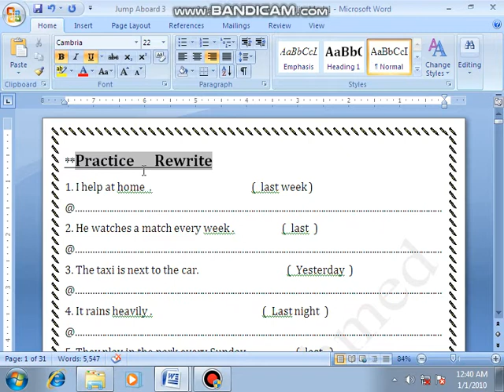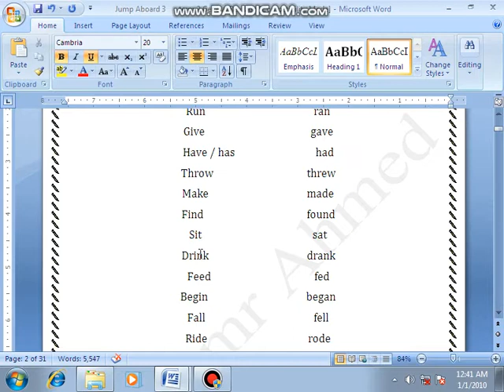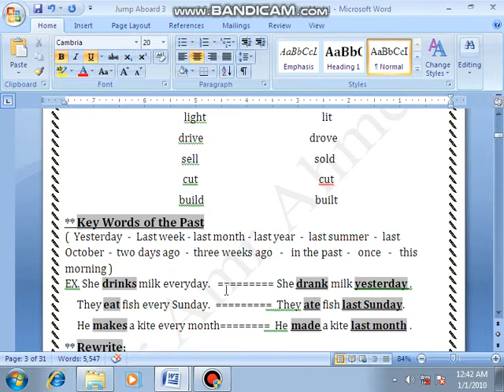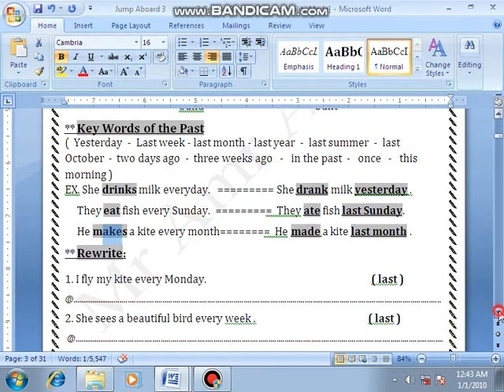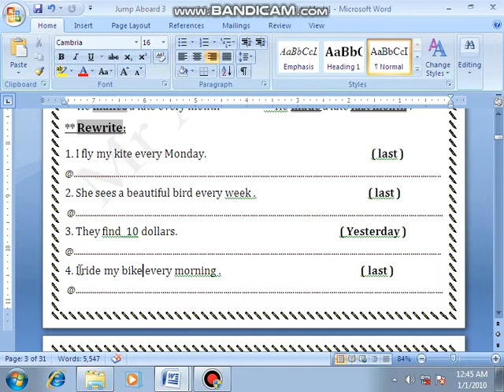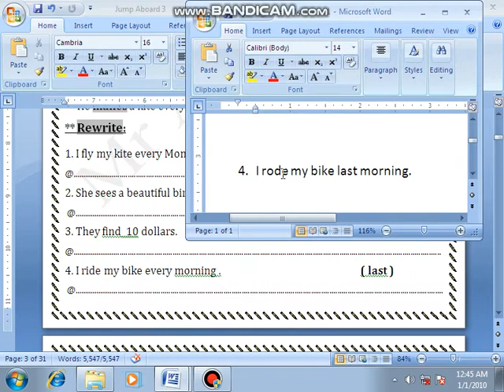Jump Aboard 3 Unit 9 Lesson 1-8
Jump Aboard 3
 Unit 9
Lesson 1-8